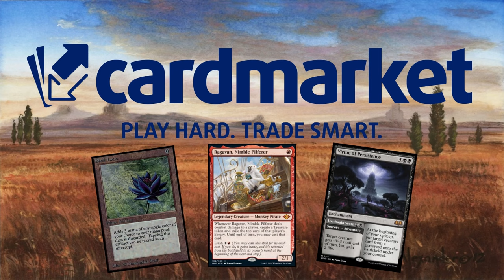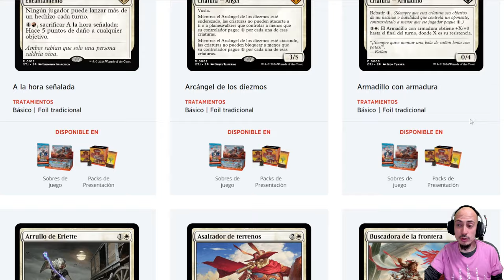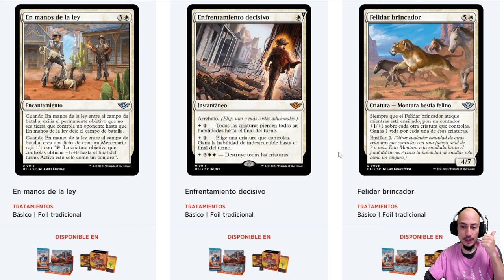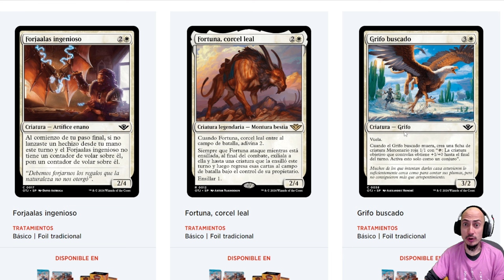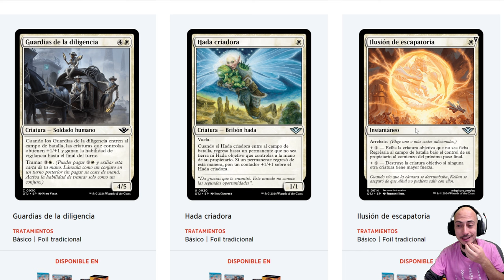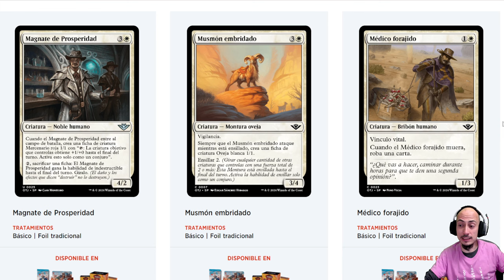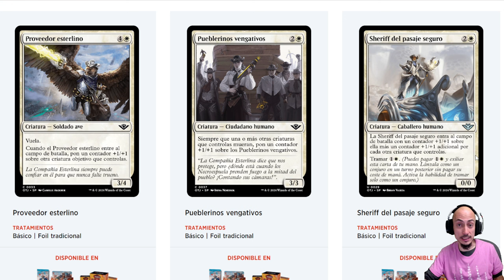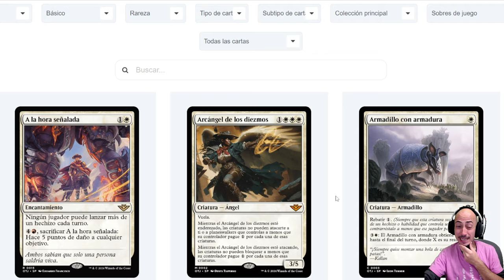Análisis del color blanco de Forajidos de Cruce de Truenos (Outlaws of Thunder Junction)